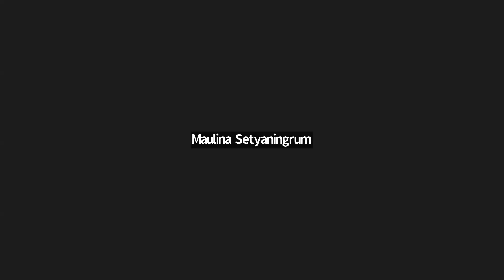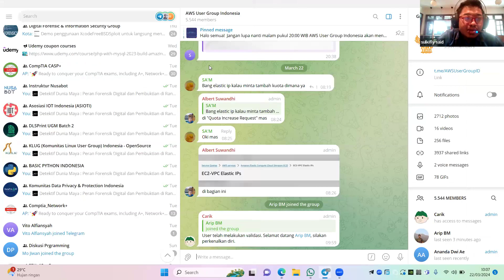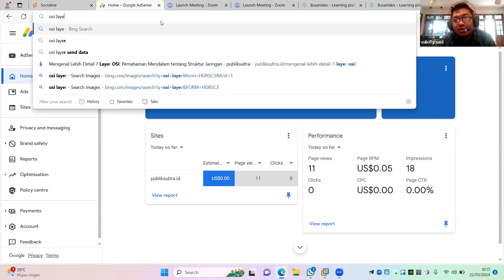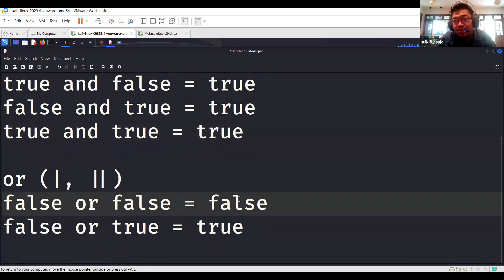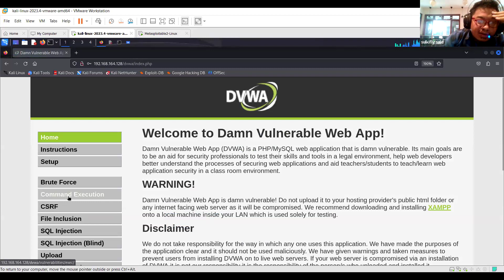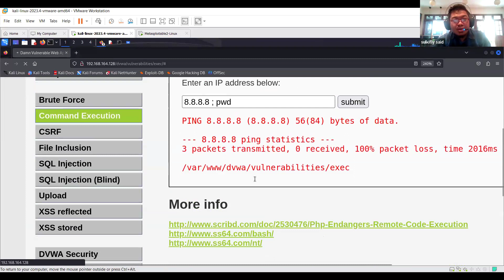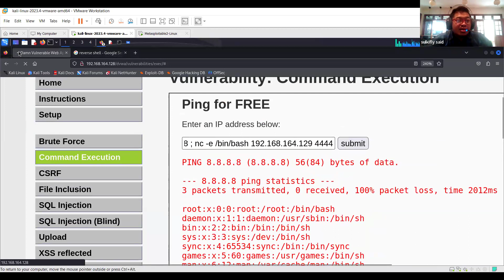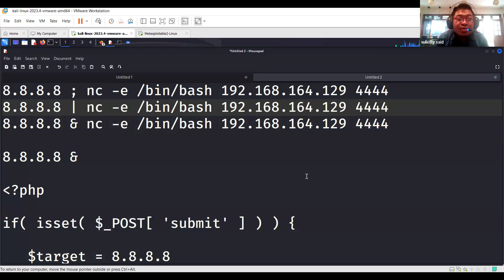celah keamanan command execution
Command Execution adalah celah keamanan yang memungkinkan penyerang menjalankan perintah sistem operasi di server atau perangkat target. Celah ini sering terjadi akibat aplikasi yang menerima input dari pengguna tanpa melakukan validasi atau sanitasi yang memadai.

Jenis Command Execution:

Arbitrary Command Execution
Penyerang dapat mengeksekusi perintah sistem operasi tanpa batasan, sering kali mendapatkan kontrol penuh atas server.

OS Command Injection
Terjadi saat aplikasi memungkinkan penyisipan perintah tambahan dalam input yang dikirim ke sistem operasi.

Mitigasi dan Pencegahan
✅ Gunakan Fungsi Aman

Gunakan fungsi seperti escapeshellarg() atau escapeshellcmd() untuk mencegah injeksi perintah.
✅ Batasi Hak Akses

Jalankan aplikasi dengan user yang memiliki hak minimal.
Gunakan SELinux atau AppArmor untuk membatasi eksekusi.
✅ Validasi Input

Terapkan whitelist dan regex untuk memastikan hanya input yang valid yang diterima.
✅ Gunakan Web Application Firewall (WAF)

WAF dapat mendeteksi dan memblokir pola serangan command injection.

Kesimpulan
Celah Command Execution sangat berbahaya karena bisa memberikan kontrol penuh ke penyerang. Dengan menerapkan validasi input, penggunaan fungsi aman, dan pembatasan hak akses, risiko serangan ini bisa dikurangi secara signifikan. 🚀

Apakah Anda ingin contoh serangan yang lebih spesifik dalam konteks Azure Security atau cloud-based environments? 🔍